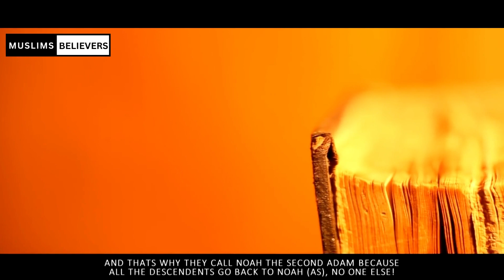The Story of Noah AS - Prophets of Allah Series